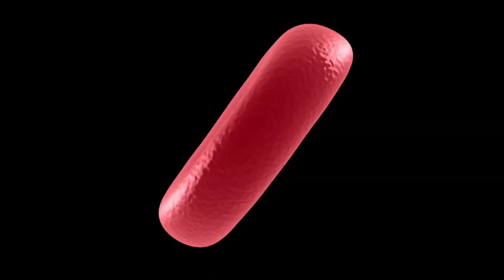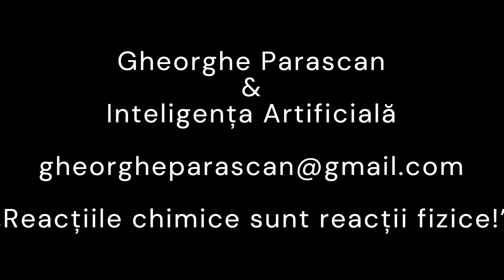Problemele de chimie sunt de fapt probleme de fizică?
Alchimia și apoi chimia au încercat să ia din drepturile fizicii. Iată că reacțiile chimice sunt de fapt reacții fizice, chimia fiind un capitol al acesteia...